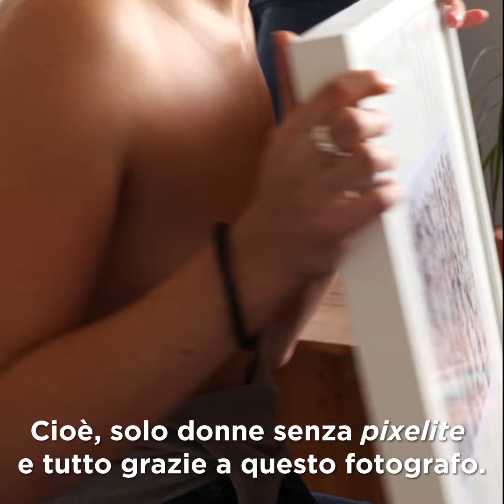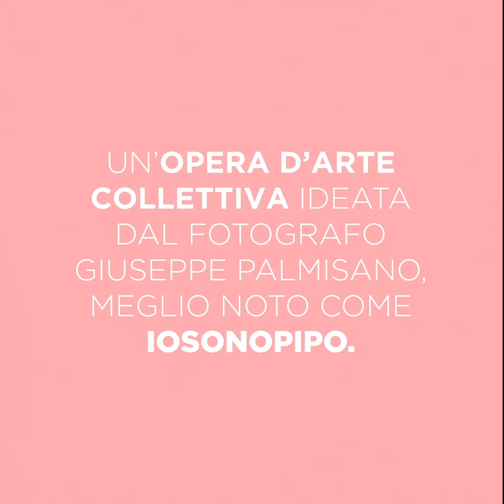Donne con la pixelite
youmark.it - Cast
Domitilla Masi (Donna 1)
Bianca Maruggi (Donna 2)
Veronica Giordano (Donna 3)

Casa di Produzione: Land-Ho
Sabrina Iannucci (Videomaker)
Giuseppe Palmisano/iosonopipo (Director)

Agenzia: Plural
Margherita Redigolo (Editor)
Francesca Lanzilotto (Copy e Social Media Strategist)
Antonella Dente (Social Media Manager)
Sara Tiano (Art Director)
Marco Diotallevi (Creative Director)